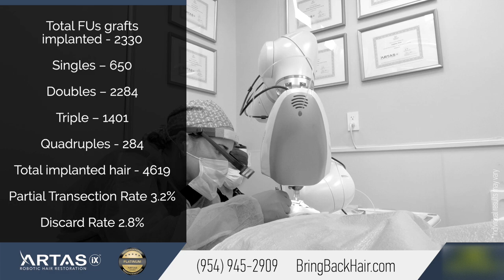Hair By Dr. Max, Restoration Center - 2300 FUE Grafts ARTAS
Patient A had been suffering from Norwood Scale VI hair loss. He had decided to go with the Artas iX Robotic Hair Restoration method. Due to the precision and transparency of a robot, this method helps in minimizing human error associated with a hair restoration procedure. He had 3200 follicular units grafted during the procedure.

The road to having a fuller head of hair is a lengthy process. Hair growth after a transplant won’t start until a few months after the procedure, while the final result may take up to two years.
Whether hair loss is new to you, or you have struggled with it for years, we at Hair By Dr. Max have the answers and expertise to help!

Or Visit Us At Hair By Dr. Max, Restoration Center,

- 551 North Federal Highway, suite 800, Fort Lauderdale, FL